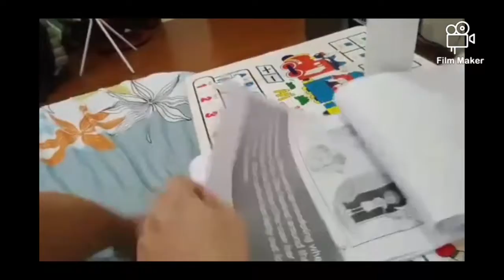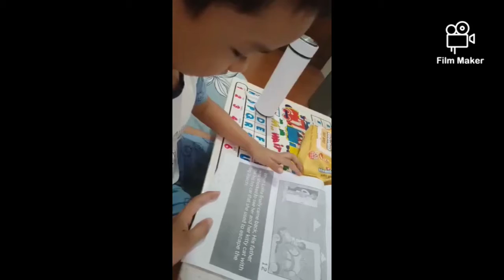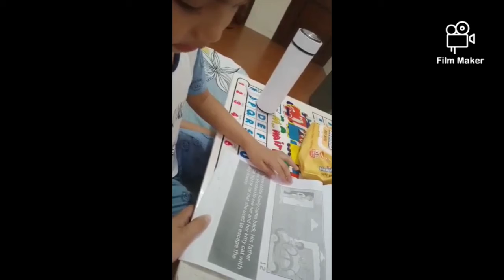FINDING KITTY CAT!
By Julian Michael M. Perina